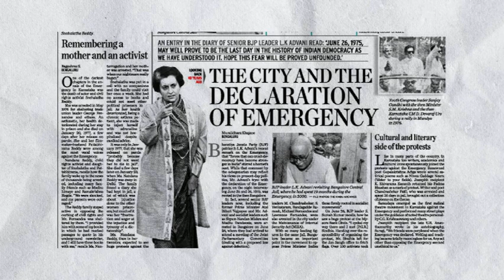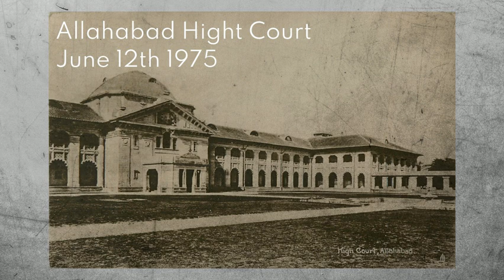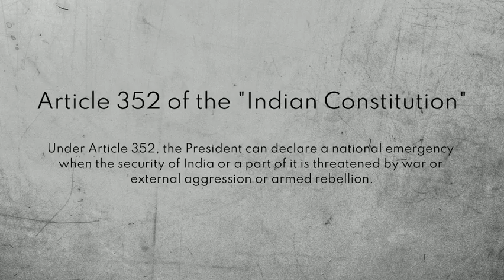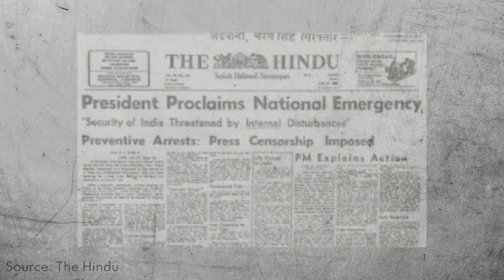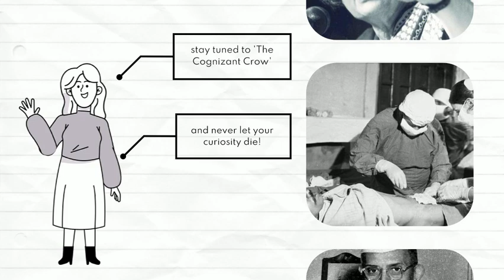The 1975 Emergency: What we must remember | The Cognizant Crow | Bharat Ki Batein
Almost 50 years ago, India faced the 1975 Emergency—a period of political turmoil and suppression. Join us as we uncover why Indira Gandhi declared the Emergency, her misuse of power, and the arrest of thousands. How does this compare to today's political climate? Let's find out.

The_Cognizant_Crow
"where curiosity meets clarity"

The Hindu
Hindustan Times